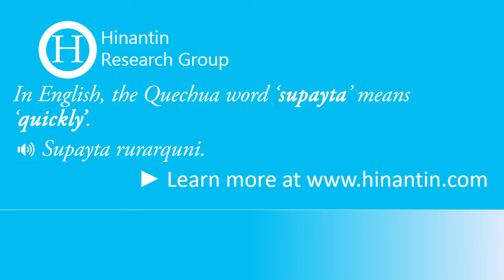How to pronounce supayta ‘quickly’